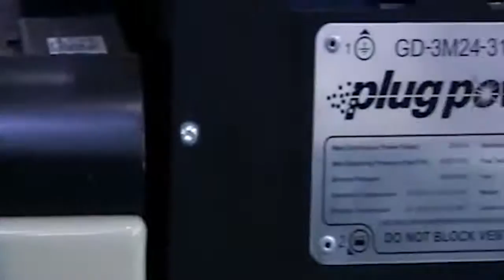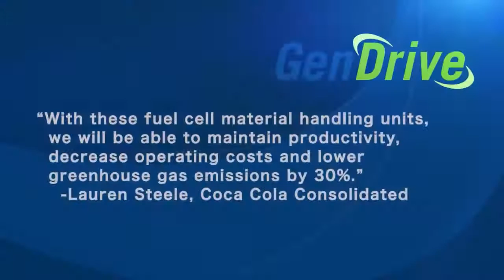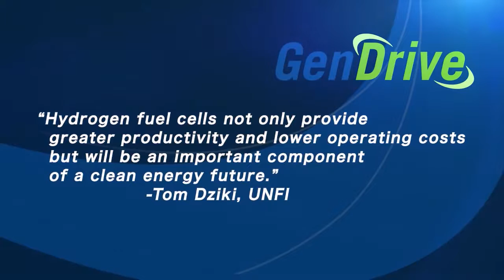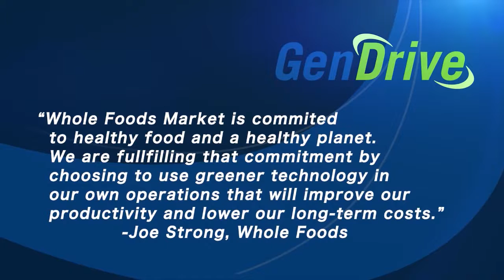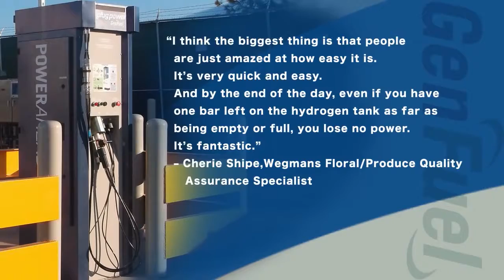Plug Power GenDrive Fuel Cells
Plug Power Material Handling Equipment